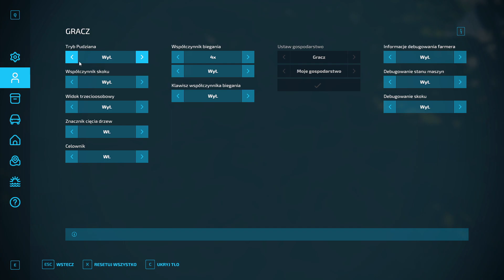wywożenie gnojowicy bronowanie i kultrywatorowanie